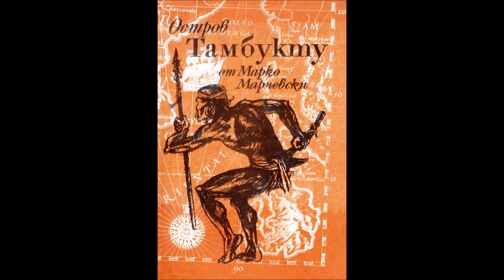Марко Марчевски - Остров Тамбукту - част 6/7 (Аудио книга) Приключенска литература